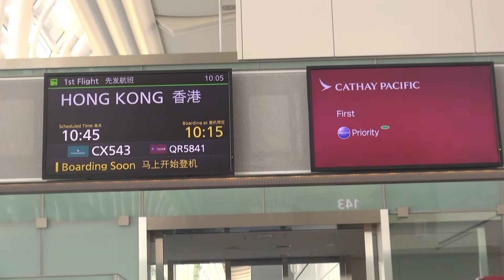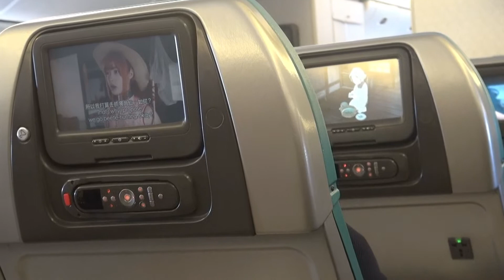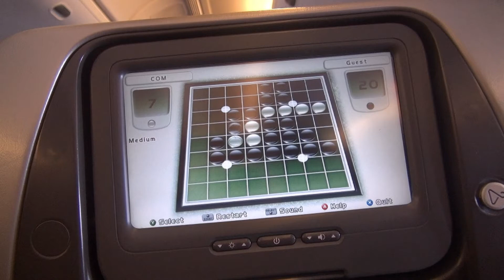香港・マカオの旅１「出発」